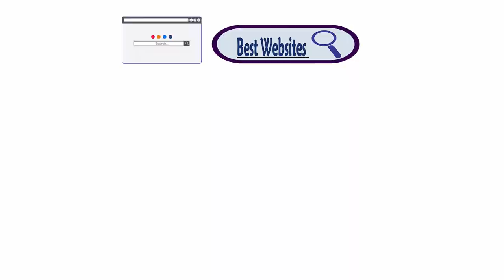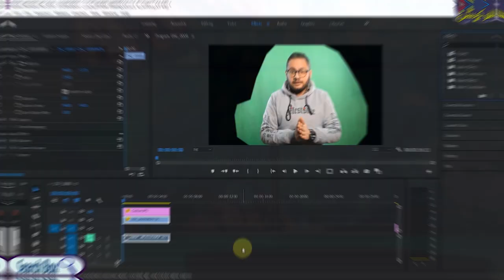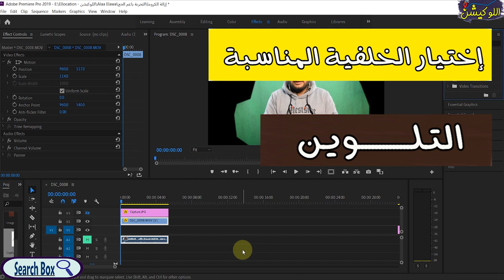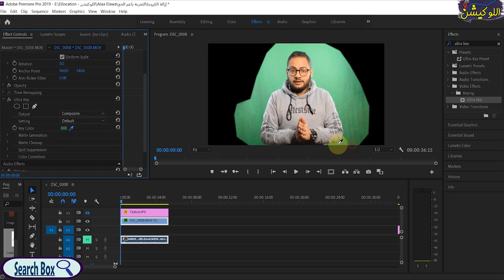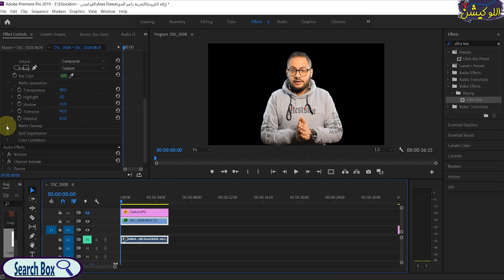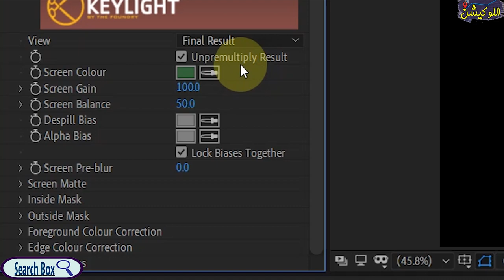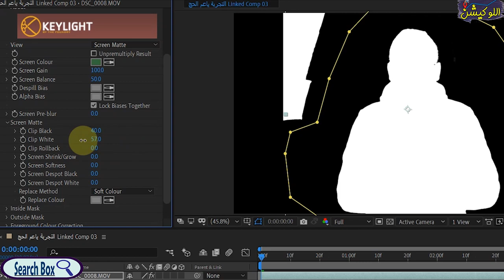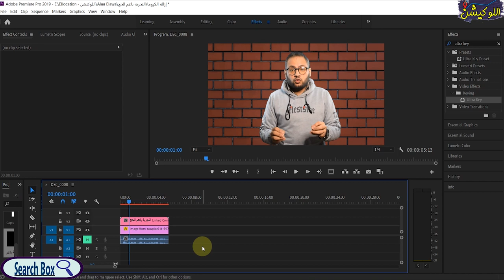إزالة الكروما بإحترافية في أسوأ ظروف الإضاءة بطرق مختلفة | إزاي تظبطها | Search Box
ماتنساش تعمل إشتراك وتفعل الجرس عشان يوصلك العظمة اللي جاية 😍😌
في الحلقة دي هنتكلم عن إزالة الكروما في بريمير وأفتر إيفيكت في أسوأ الظروف الممكنة، عشان تقدر تعملها بشكل محترف بعد كدة.
الحلقة 3 أجزاء أهم من بعض :
1- ملاحظات وإرشادات على التعامل مع الكروما والسيت أب كله.
2- إزالة الكروما من خلال بريمير برو.
3- إزالة الكروما من خلال افتر إيفيكت
خلينا نقول على شوية أساسيات الاول، عشان تعمل إزالة إحترافية للكروما في أسوأ الظروف أو حتى أحسن الظروف، لازم تظبط كل حاجة، لإن إزالة الكروما بإحترافية في أسوأ الظروف مش هيجي لوحده، لازم تعمل حساب الأجواء المحيطة بيك.
لما تفكر في الموضوع، فيه عندك إضاءة و كروما و كاميرا و سوفت وير، كل دول في السيت أب بتاعك، كل دول عوامل متجمعة لازم تفكر فيها عشان تعمل إزالة للكروما بشكل محترف صح، مينفعش تركز في الاضاءة بس وتسيب الباقي او العكس، عشان تكون الخلفية الخضراء سلسة للإزالة لازم تظبط كل حاجة بقدر الإمكان، وده اللي بنتكلم فيه في الحلقة، إنك تظبط ظروف الإضاءة و الكروما او الخلفية الخضراء وبعد ماتخلص لسه الظروف في أسوأ ما يكون، ييجي هنا دور اللي بقوله ❤
في الحلقة هنا هنتكلم عن اللي لازم تعمله عشان تضمان إزالة إحترافية للكروما أو إزالة الخلفية الخضراء بأفضل شكل بدون تعب يُذكر، بس ركز وصحصح كويس لكل الخطوات:
حلقات سابقة عن صناعة المحتوى :